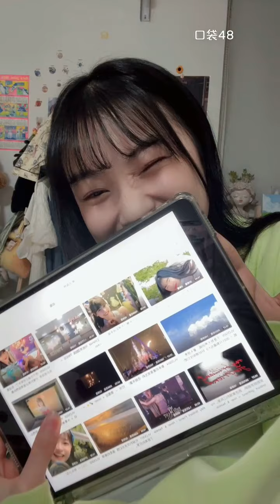【SNH48】【刘胜男】20220214 21:00 口袋48直播